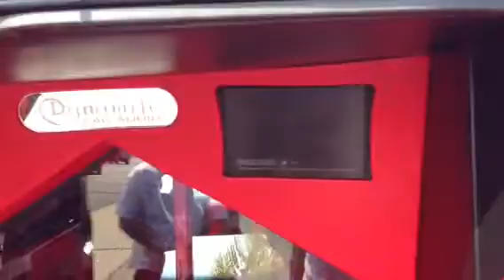Dynamite Van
Ryan gettn a demo..